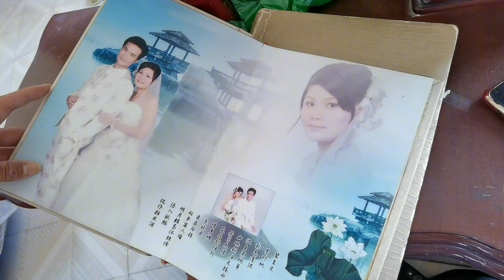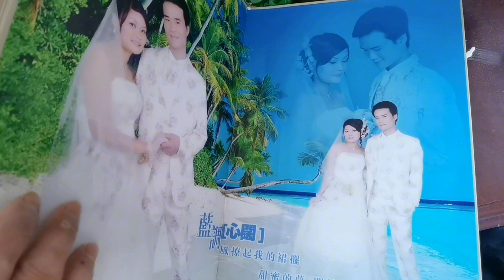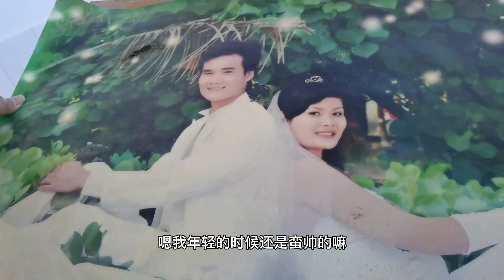阿鋒家有喜事，房子裝修丟掉6千的家居，翻出年輕時的結婚照【探海漁人】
最近家裡有點喜事，整個房子重新裝修了一下，這棟房子是96年修建的，已經二十多年了，這次正好修整下